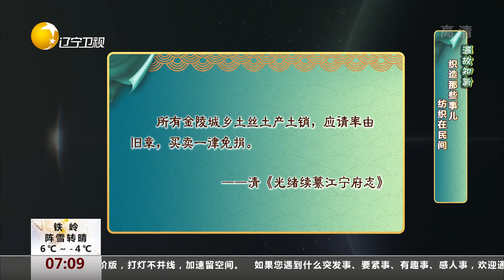织造那些事儿，纺织在民间